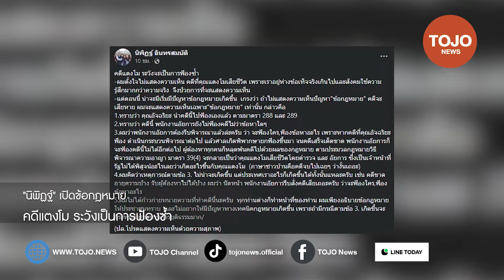"นิพิฏฐ์" เปิดข้อกฎหมาย คดีแตงโม ชี้ 5 เหตุผล ระวังเป็นการฟ้องซ้ำ | TOJO NEWS